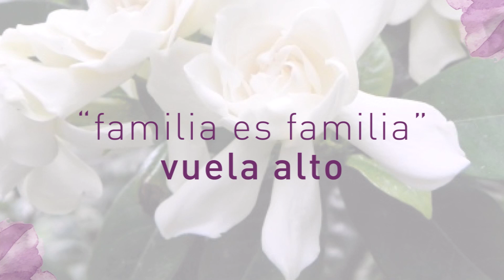Semblanza de vida en honor a el Sr. Raúl Valencia Aparicio